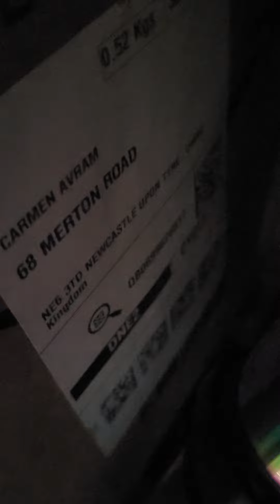Surviving a tornado 🌪